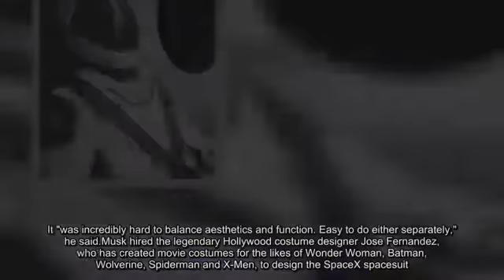Elon Musk reveals the complete SpaceX spacesuit for the first time Phi Hoang Channel